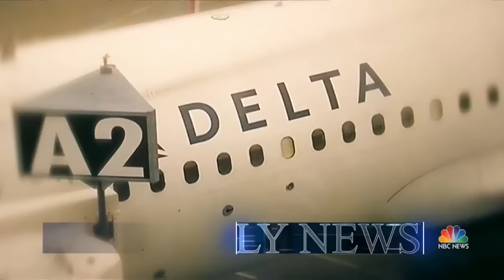Family Claims They Were Kicked Off Delta Flight Over Child’s Seat | NBC Nightly News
A family is claiming that Delta agents threatened them with arrest after they refused to give up their toddler’s seat on the flight to passengers on the standby list.